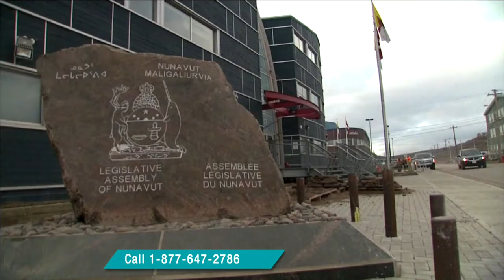Getting perspective on the Nunavut election and what’s at stake | APTN InFocus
In this episode we’re putting the October 30th Nunavut territorial election in focus.

It’s the fifth general election, since the territory was created in 1999.

22 ridings are represented in the Nunavut Legislative Assembly and right now, 71 candidates are on the last leg of their campaigning, hoping to win one of those seats in this consensus-style government.

One member, is acclaimed. And that is in the riding and community of Kugluktuk, in Western Nunavut.

With many different difficulties affecting Nunavut, we ask what issues are important to them and what they hope the next elected government will achieve.

Guests on the show include APTN’s Kent Driscoll in Iqaluit, Nunatsiaq news editor, Jim Bell, Lindsey Qanguk and Helen Navalik Tologanak.